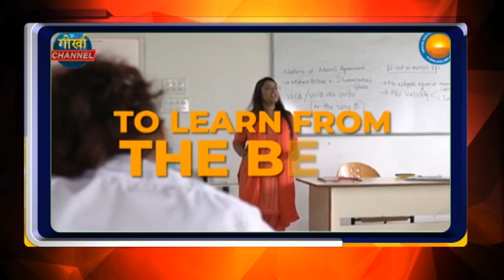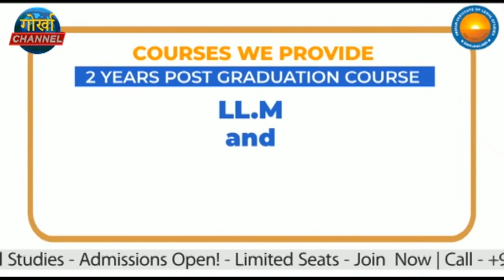सिञ्जीमा सय परिवार गोजमुमोमा सामेल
सिञ्जी, 28 जुलाई(निस)-
केही दिन अघिदेखि बिभिन्न दलहरुबाट गोर्खा जनमुक्ति मोर्चामा समर्थन जनाउने क्रम लगातार रुपमा चली रहेको छ। त्यसै क्रममा आज कालेबुङ ४२ नम्बर समष्टी अन्तर्गत सिञ्जी क्षेत्रबाट विभिन्न दल त्यागेर १०० भन्दा धेरै परिवार मानिसहरू गोर्खा जनमुक्ति मोर्चामा सामेल भएका छन्।
 अध्यक्ष बिमल गुरुङको उपस्थितिमा सिञ्जी क्षेत्रका ती स्थानीय निवासीहरुले सिञ्जी सार्वजनिक भवनमा आयोजित कार्यक्रममा समर्थन जनाएका हुन्।

गोजमुमो समर्थक एवम् समर्थन जनाउन आउनेहरुको बाक्लो उपस्थिति रहेको आजको कार्यक्रममा कालेबुङ जिल्ला समिति अध्यक्ष एवम् केन्द्रीय समिति सदस्य डा.आरबी भूजेल, केन्द्रीय समिति सदस्य सामुएल गुरुङ एवंम् कर्णल रमेश आले साथै जिल्ला समिति एवम् महकुमा समितिको नारी, युवा एवम् प्यारेन्ट्स बडीका प्रतिनिधिहरु पनि उपस्थित रहेको थियो।